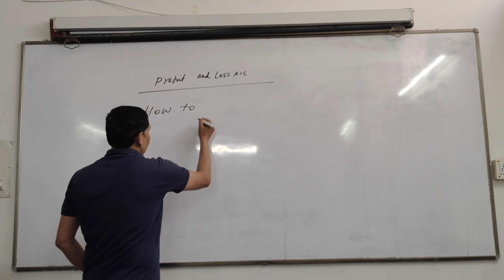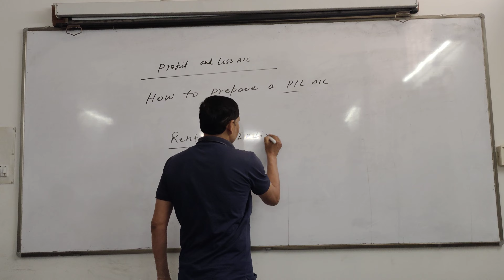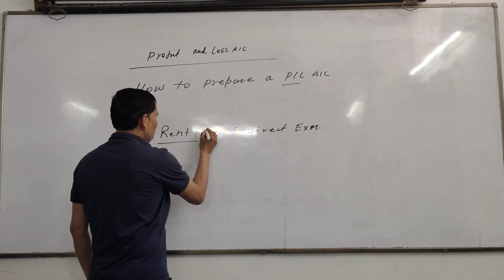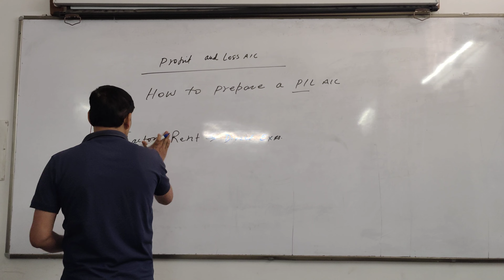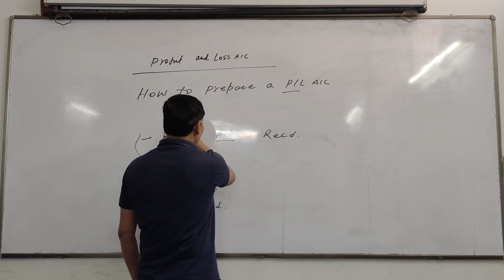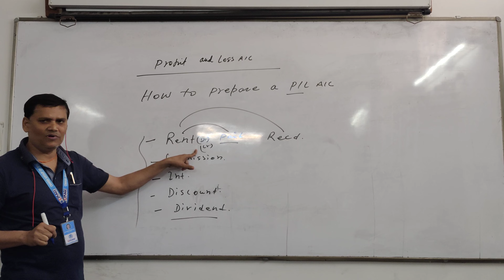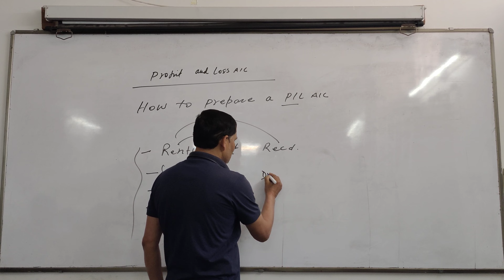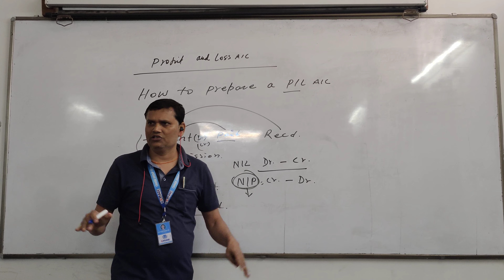Basic Accounting (Profit and Loss A/C) B.Com, BBA and BBM by Dr. Pawan Kr. jha CIMAGE College Patna